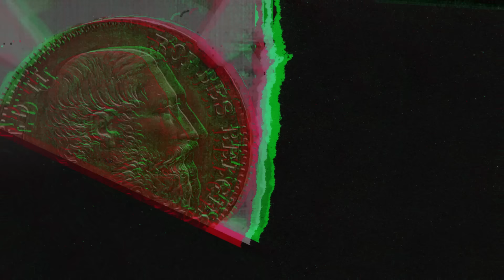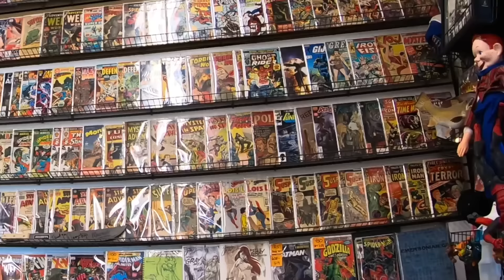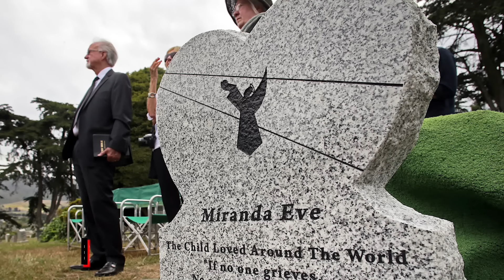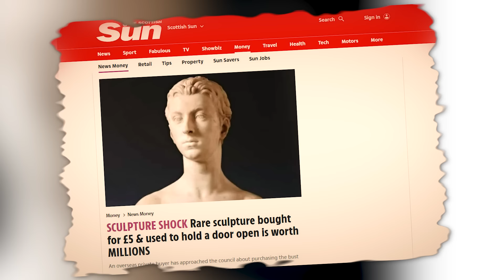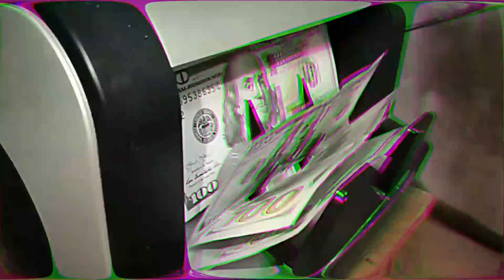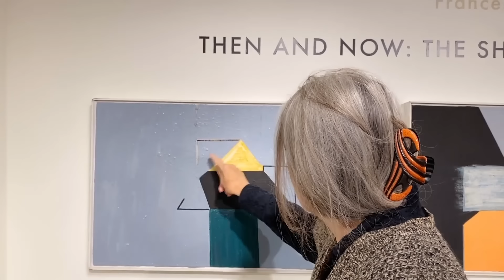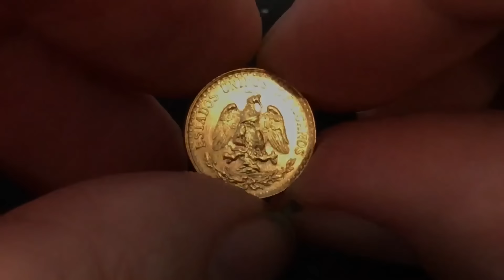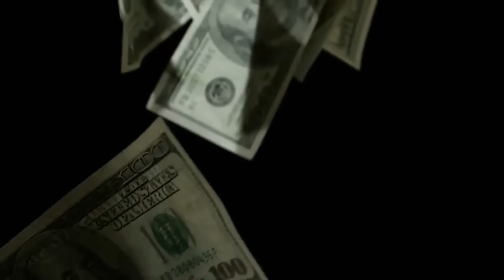This Apartment Has Not Been Opened Since 1939 After 70 Years A Surprise No One Believed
Twenty of the most astonishing discoveries of valuable things found in abandoned places! Imagine a hidden world, frozen in time for over seventy years. In nineteen thirty-nine, just before World War Two began, an ordinary apartment in a quiet European city was sealed off, its occupants disappearing into the wartime chaos. While life went on outside, time inside seemed to stop. Now, after decades of silence, a long-lost key is found, offering a chance to unlock not just a door, but a treasure collection of forgotten history and stories.